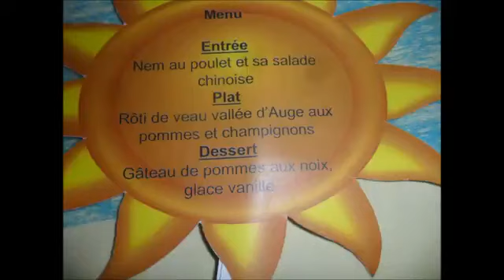REPAS DE NOEL DES ASSOCIATIONS LES DEUX RIVES PAM LE 22 DECEMBRE 2017